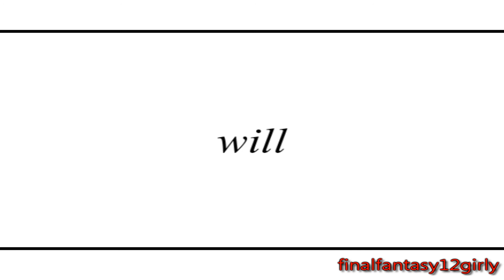I Think I Wanna Marry You ♥ [Balthier/Fran]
Sooorry for nothing uploading for months x.x
but well heres my new video :3
I hope you like it (: